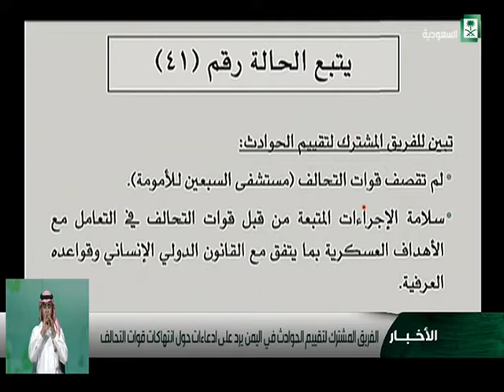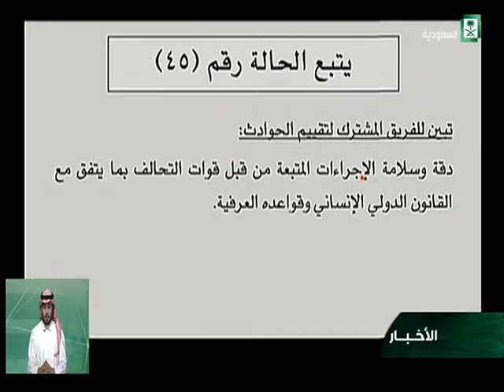الفريق المشترك لتقيم الحوادث في اليمن يرد على ادعاءات حول انتهاكات قوات التحالف